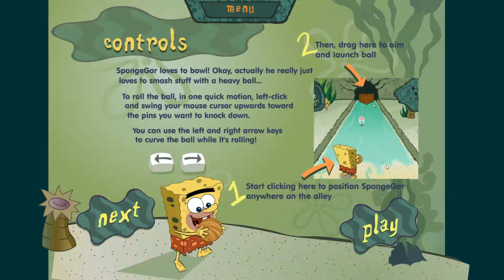SpongeBob SquarePants: B.C. Bowling